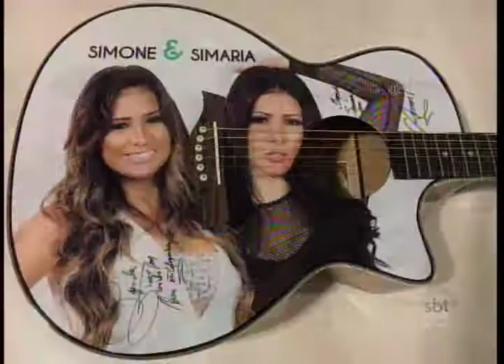Artistas famosos fazem doações para Leilão em benefício da APAE de Birigui